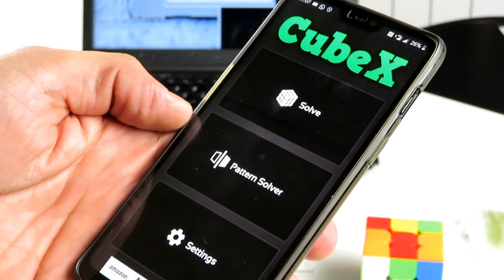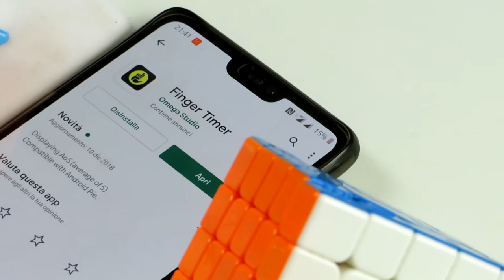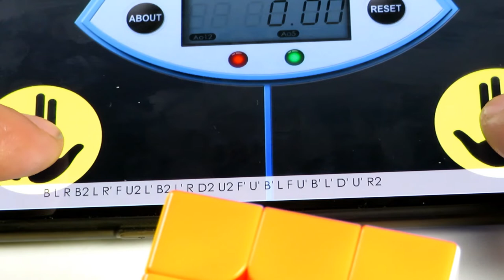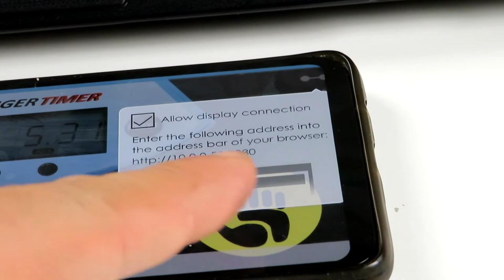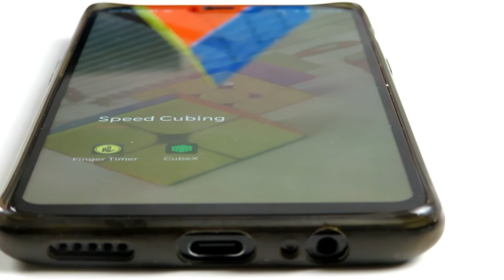MiticoRubik - Rirsolvere il cubo di rubik con le app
Si ritorna alla rubrica del MiticoRubik. Però, lo faccio in modo diverso. In questo video vado a legare il mondo dell'itech, tema principale del canale con quello dello speedcubing cercando di far stare entrambi allo stesso livello con alcune app.

Finger timer
Per